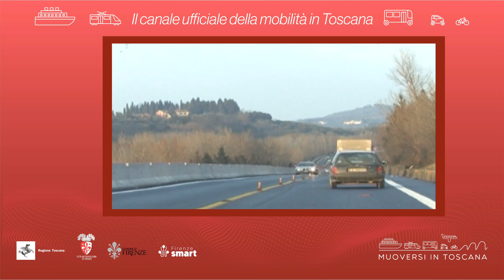Muoversi in Toscana - Edizione delle 8.30 del 30 aprile 2023